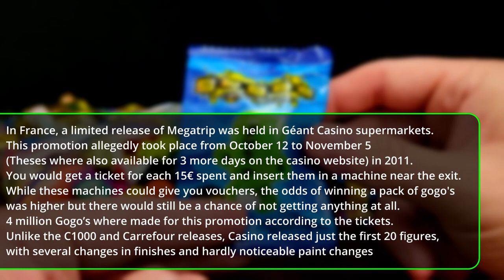X-TREME MEGATRIP GoGos Crazy Bones Trade Haul!! With MegaTrip Casino Pack Crackings & More